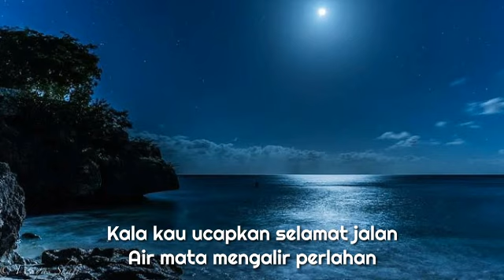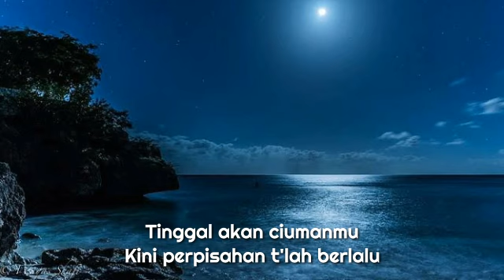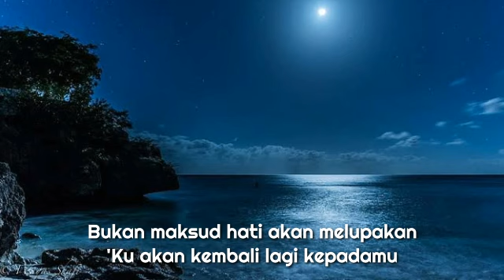Ernie Djohan - Air Mata Kekasih